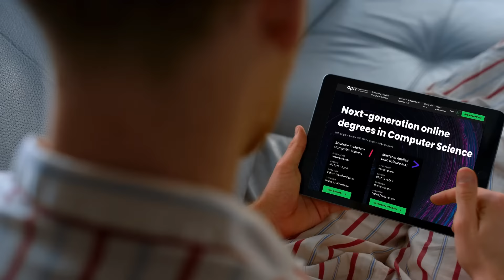Discover OPIT Open Institute of Technology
Welcome to the official YouTube channel of OPIT Open Institute of Technology.
Embark on an journey into the world of cutting-edge education in computer science, where the virtual classroom becomes the gateway to limitless possibilities.
Whether you aspire to become a software engineer, a cybersecurity analyst, a data scientist, or any other technology professional, our curriculum, industry partnerships, and career development programs ensure that our graduates are equipped with the skills and knowledge needed to excel in the ever-evolving digital landscape.
Engage in thought-provoking debates, attend inspiring guest lectures, and forge lifelong connections with fellow students, mentors, and industry leaders.